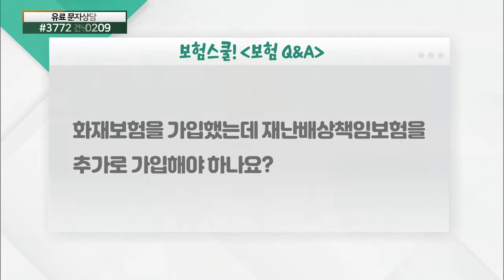화재보험 가입 경우, 재난배상책임보험을 추가로 가입해야 할까?_보험 Q&A (20210910)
화재보험 가입 경우, 재난배상책임보험을 추가로 가입해야 할까?